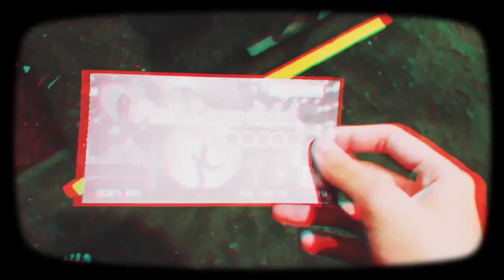Pesta Lampu Sandakan | Zul Sandakan Vlog..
Lokasi : Sejati Walk Batu 7 Sandakan Sabah.